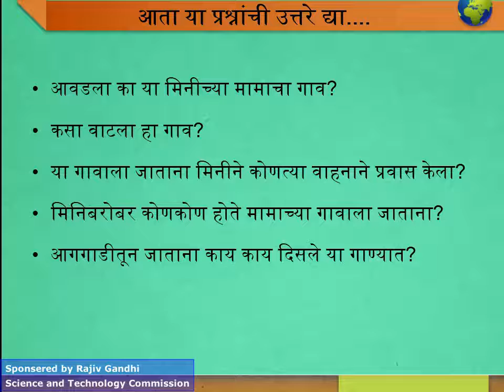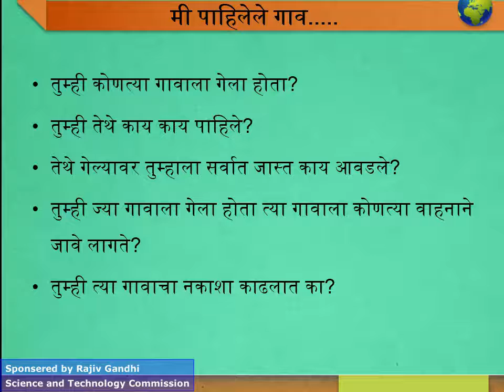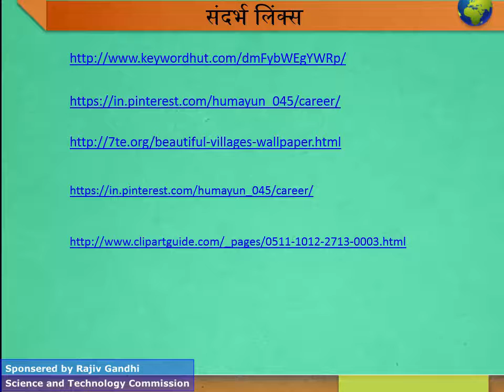ch3 3 Pruthwigol nakasha tulana v kshetrchet bhag new